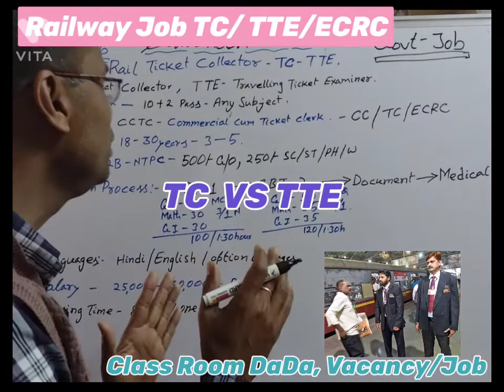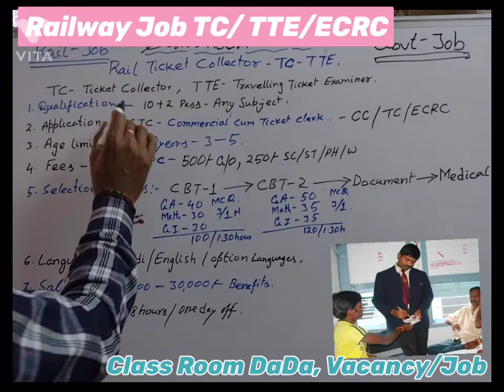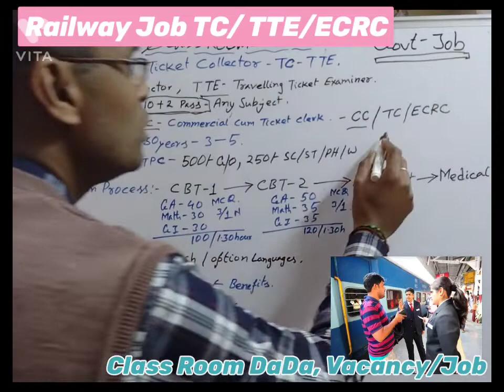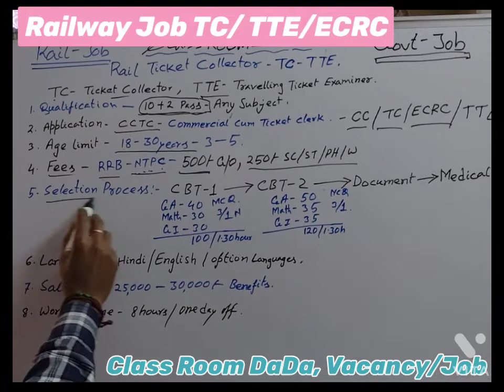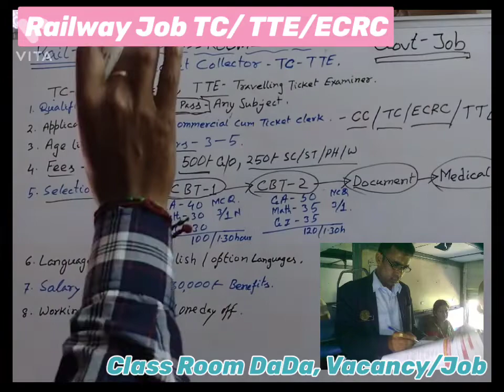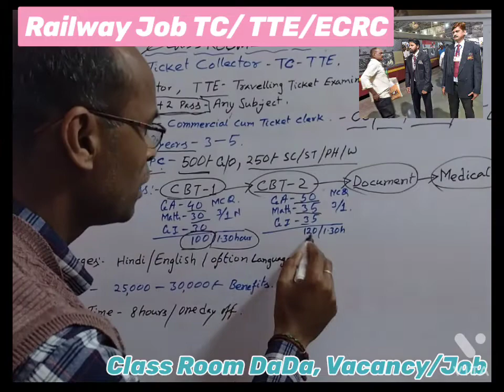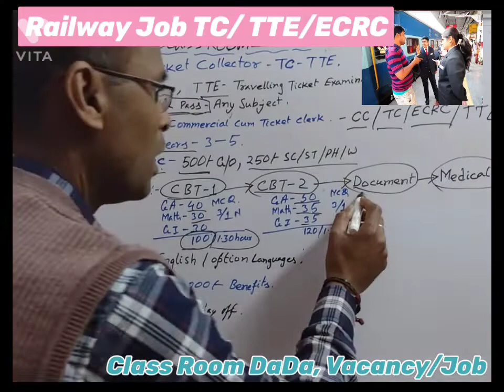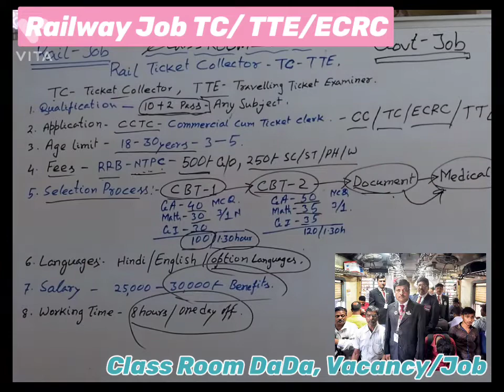Railway Job/ TC, TTE, ECRC Railway/ Central Government jobs/10+2 govt job/RRB NTPC/TC vs TTE